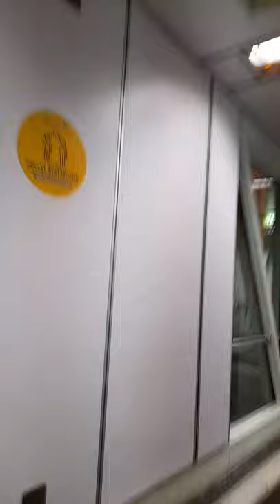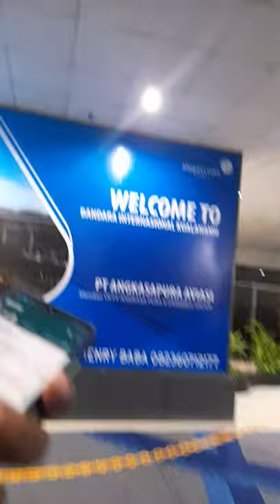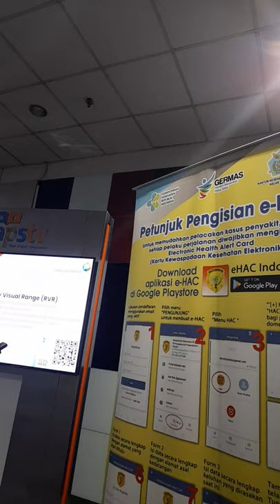Bandara Kualanamu Medan Deli bag 1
Perjalanan dimasa pandemi